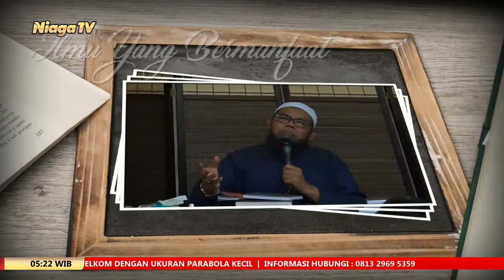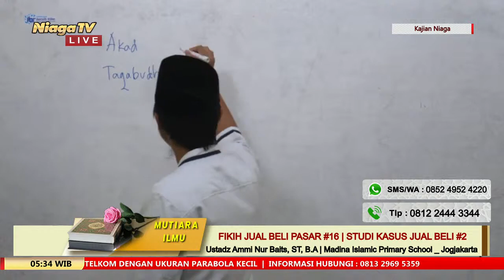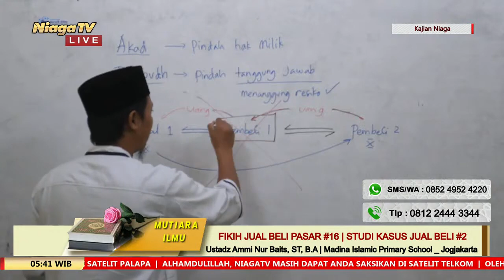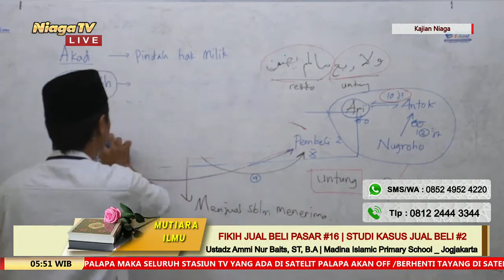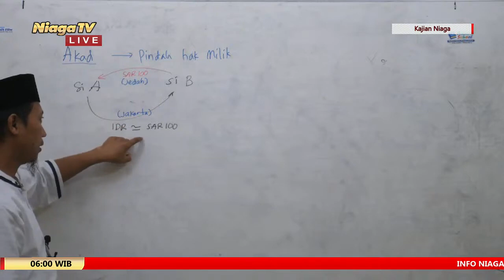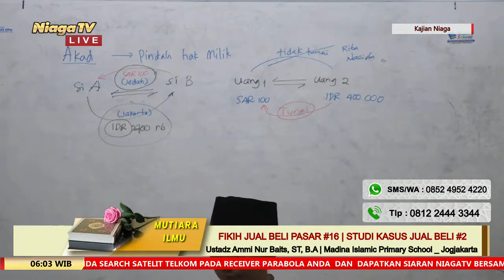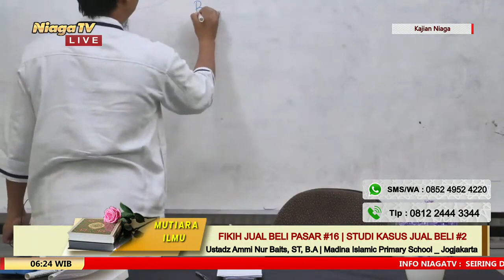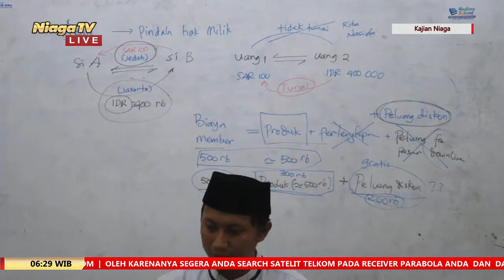Fikih Jual Beli Dasar #16 [Studi Kasus Jual Beli #2] Ustadz Ammi Nur Baits, ST, B.A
[Mutiara Ilmu]

Fikih Jual Beli Dasar #16 | Studi Kasus Jual Beli #2